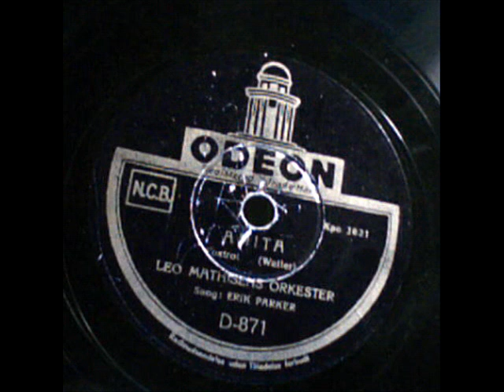Anita. Leo Mathisen's Orkester. 78 rpm. Copenhagen 1941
Anita. Leo Mathisen's Orkester. Vocal: Erik Parker. Copenhagen 1941.

Leo Mathisen was jazz pianist and one of the greatest personalities of Danish jazz and swing. One of the Danish jazz pioneers in 1920'ies. 1932-37 he played in Erik Tuxen's Orchestra. Created his own band in 1937. Was inspired by Fats Waller, and copied him during the German occupation 1940-45. Was famous for his crazy comedy performances, and beloved by the Danish youth.

Erik Parker, Danish jazz trumpet player, inspired by Louis Armstrong, who he with great succes copied.